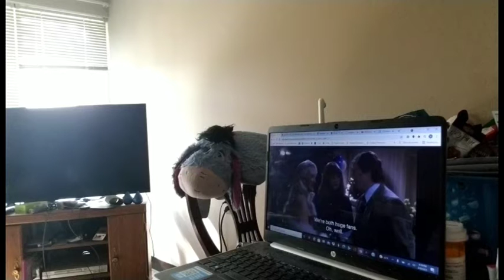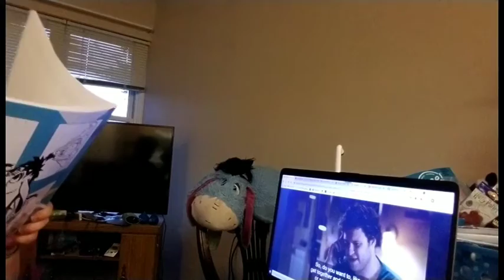Friday, August 20th, 2021